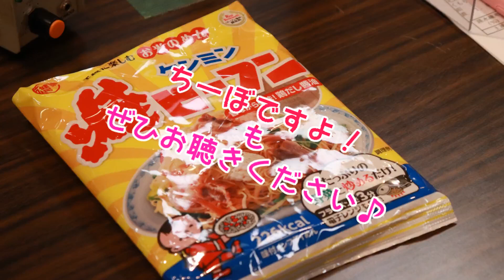【『HAPPYパンチ！』OP「MEN」2020.8.18】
KATSUMI,大島千穂

8月18日のテーマは「～MEN～」
麺、MEN（’S)、面！（剣道）、など自由なメッセージを募集しました。
久しぶりの「ちーぼーですよ！」も復活…！？